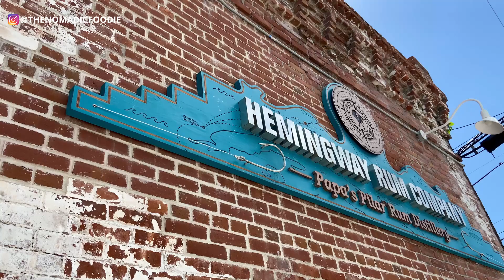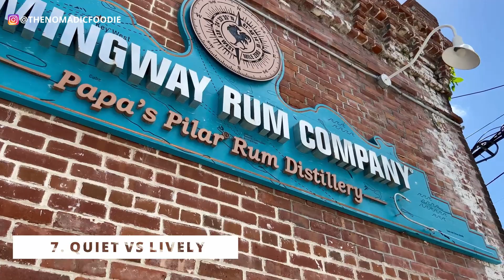Key West vs Islamorada Florida Best Island Vacation | Key West Things to Do, Islamorada Things to Do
Key West or Islamorada?  With so many islands in the Florida Keys, it's hard to decide which one is best!  Watch this to see if Key Largo or Key West is best for your Florida vacation.  I talk about things to do, historic tourist attractions and museums, cost comparison, island vibes, sunset views, which is best for couples, and more!

Note: In this video, I said Islamorada as being in the Middle Keys, but I actually meant Upper Keys!